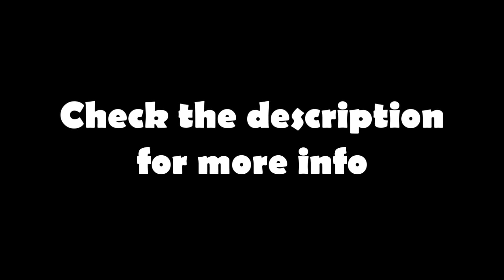Can someone edit my videos - I can edit your videos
Do you wish you could have your videos edited and made better for you? Then allow me to offer my services. I have  long and extensive experience with the editing software Sony Vegas Pro 15, which is the program I use. The process of my services is as follows:

1: you send in whatever video you want edited for free using Wetransfer.com a long with a description of your commission.

2: I will edit and process the video of your choice after your specifications, which I will send to you for preview with my personal watermark to show authenticity, this is to ensure you are happy with the product before you purchase.

3: If you are satisfied with the product done you send me the money through Paypal or other methods of payment and I will send you the video without the watermark.
As an alternative commission service I can also photoshop pictures.

There will be dialogue and options for change throughout the entire process of course.
The price may vary depending on how much work and how long it will take to finish a commission.

What is WeTransfer and how do I use it?

- WeTransfer is a webpage designed to transfer videoclips online for free. You can send up to 2GB at a time and as many times as you want. Should you need it here is the

What is a watermark?

- a watermask is a transparent overlay that artists use to ensure their work isn’t infringed without their permission.